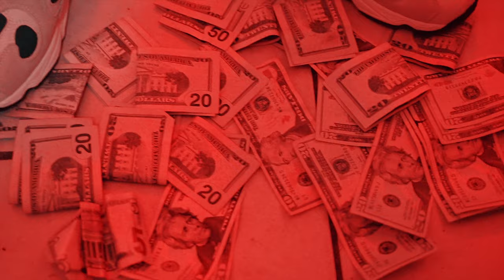Rathetruth ft Shellz Turbo OPP Block